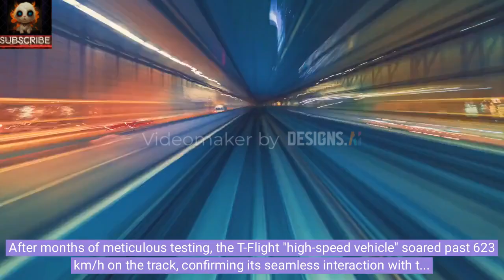"Riding the Speed of Sound: China's T-Flight Maglev Train Breaks Records!"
🚄 Step into the future of transportation with China's groundbreaking T-Flight maglev train! 🌟 Breaking speed barriers, this marvel of engineering has soared to a record-setting 1,000 km/h! Developed by CASIC, China's largest manufacturer, the T-Flight has proven its mettle in a 2 km long vacuum tube, showcasing speeds exceeding 623 km/h.

But that's not all! CASIC's ambitious plans include extending the track to 60 km, paving the way for speeds surpassing even 1,000 km/h, rivaling those of commercial airliners! With dreams of reaching an astonishing 2,000 km/h, CASIC is leading the charge in revolutionizing high-speed travel.

Join us as we delve into the world of cutting-edge technology and explore how China's massive population is driving the future of public transportation. From record-breaking speeds to practical solutions, the T-Flight maglev train is a testament to innovation and progress. 🚀✨